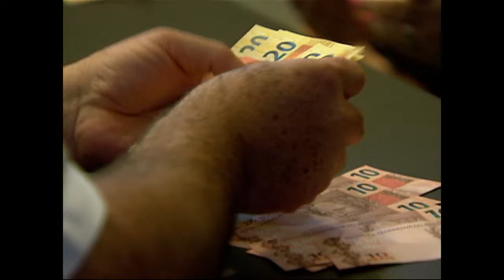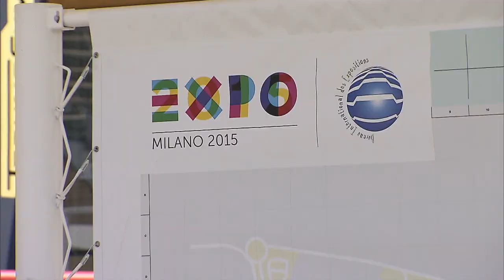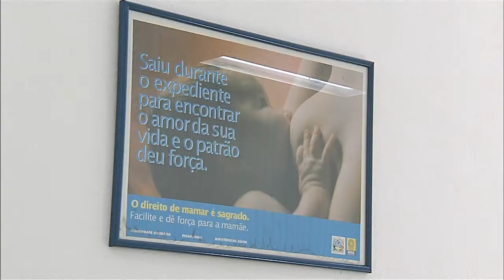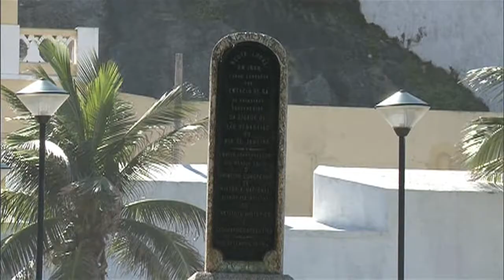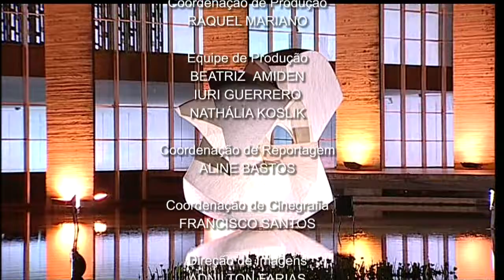Jornal NBR Notícias na Íntegra - 13 de julho